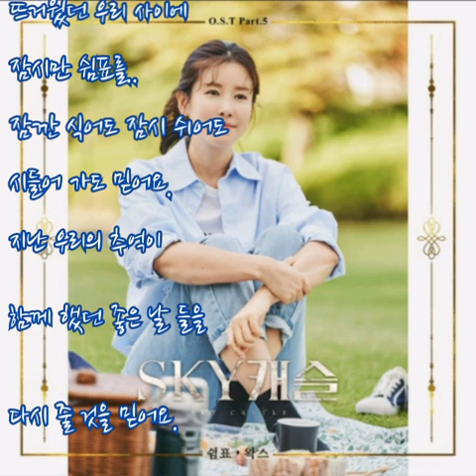왁스 ➿ 쉼표 (가사) SKY 캐슬OST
왁스 ➿ 쉼표

잠시 한숨 돌려요.
또 한 걸음만 쉬어요.
지친 우리 마음에게

무겁다고 느낄 때
벅차다고 느껴질 때
잠시 앞에 내려놔요.

때론 한걸음 떨어져 바라보는 게
많이 지쳤던 마음에
소중한 휴식을 주게 될지 몰라

느리게 걷길 뒤를 돌아보길
잠시 멈추길..
뜨거웠던 우리 사이에
잠시만 쉼표를..
잠깐 식어도 잠시 쉬어도
시들어 가도 믿어요.
지난 우리의 추억이
놓은 두 손 다시 잡게 할 걸 알죠.

입으로 하는 얘기는
충분 했어요.
조금 거리를 두고서
마음의 소리에 귀를 열어봐요

잠시 멈추길..
잠시만 쉼표를..

모든 걸 내려놓을 여유는
잠시 쉴 수 있는 공간을
제자리로 다시 돌려놓을지 몰라
뜨겁게 안았던 시간으로

느리게 걷길 잠시 뒤를 돌아다보길
잠시만 쉼표를..
함께 좋은 날 들을

다시 줄 것을 믿어요.